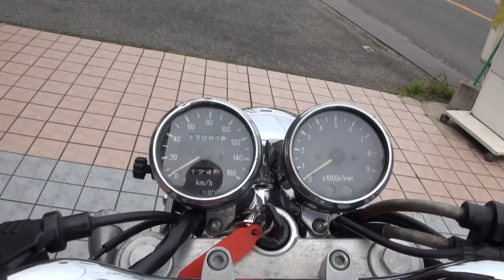Big single Suzuki・Tempter400 Rare motorcycle 魅惑的なオートバイ ビックシングル スズキ・テンプター400 Suzuki・ST400V NK43A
Big single　Suzuki・Tempter400　Rare motorcycle　魅惑的なオートバイ　ビックシングル　スズキ・テンプター400　Suzuki・ST400V　NK43A　Enchanting motorcycle　レアーバイク　カフェレーサー　Café Racer　Ace Cafe　エースカフェ